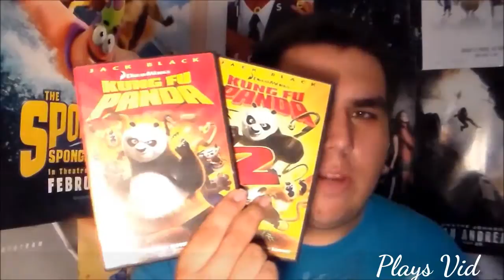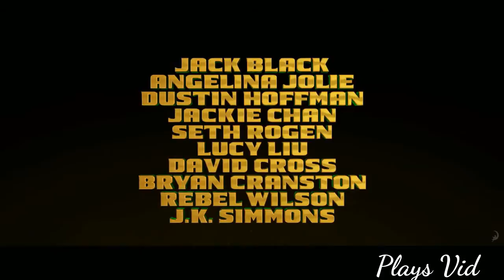Kung Fu Panda 3 Official Teaser Trailer 216